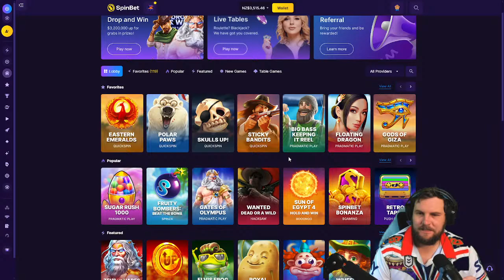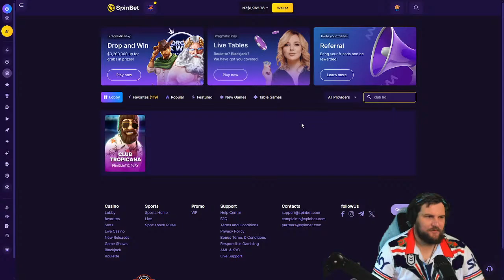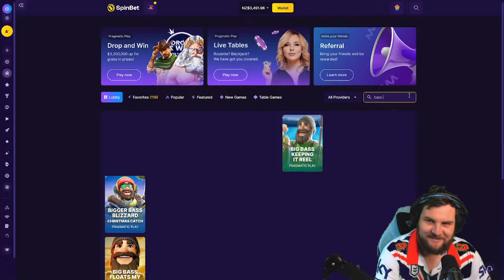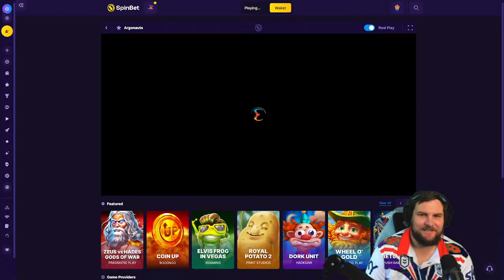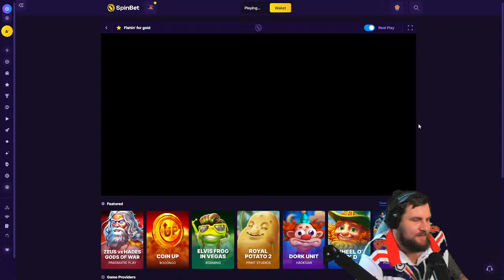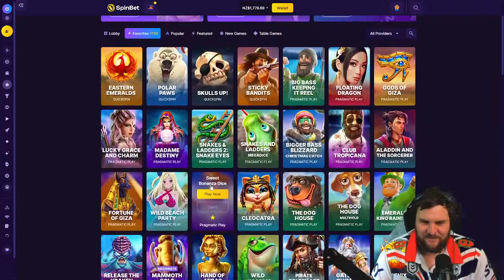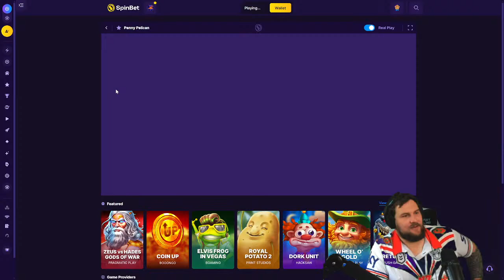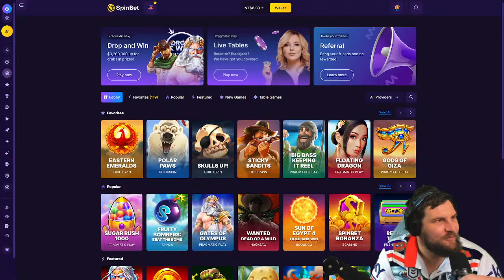Sunday Slot And Punt Sesh - R18+